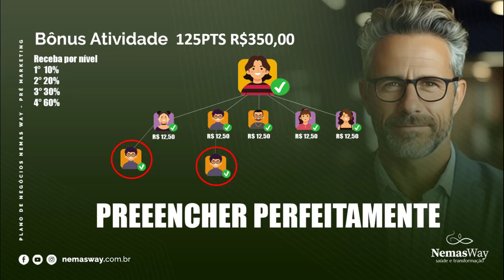Bônus Matriz NemasWay 2024 - Pré Marketing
Entenda com detalhes o bonus matriz, e o porque mesmo sendo apenas um consumidor inteligente você pode receber equipe e ganhar com isso.